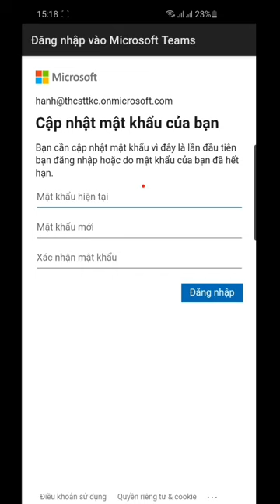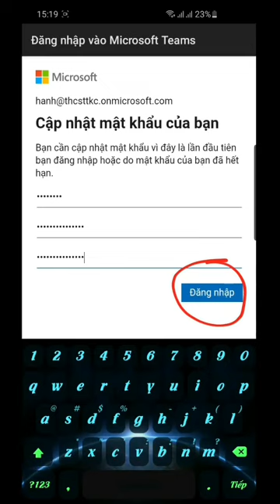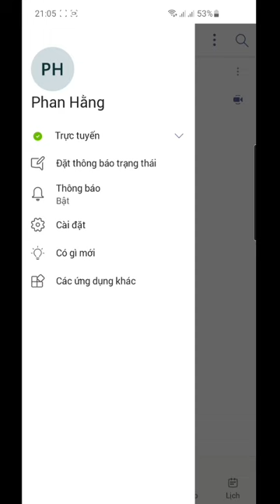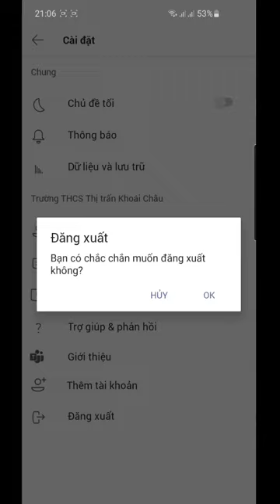ĐĂNG NHẬP LẦN ĐẦU VÀ ĐĂNG XUẤT TÀI KHOẢN TRÊN TEAMS (MICROSOFT)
© Bản quyền thuộc về Khoái Châu School
© Copyright by Khoái Châu School Channel ☞ Do not Reup